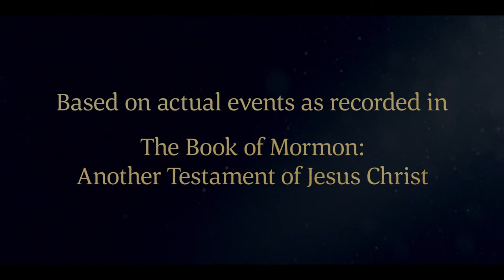King Benjamin Teaches His People to Believe in God | Mosiah 4 | FaithToAct | Book of Mormon Videos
The people believe King Benjamin’s words and pray to God. They believe Jesus Christ will come into the world, and they pray for forgiveness. King Benjamin sees that the people have been spiritually born of God. The king invites them to remember it is only through Jesus Christ that they are saved.

King Benjamin asks the people to believe in God and believe that He lives and created the heavens and earth. The king encourages his people to watch their thoughts, words, and deeds and continue in their faith in the Lord.

Based on Mosiah 4:1–2, 4, 9–10, 12–15, 26–27, 29–30.

Mosiah 4
1 And now, it came to pass that when king Benjamin had made an end of speaking the words which had been delivered unto him by the angel of the Lord, that he cast his eyes round about on the multitude, and behold they had fallen to the earth, for the fear of the Lord had come upon them.

2 And they had viewed themselves in their own carnal state, even less than the dust of the earth. And they all cried aloud with one voice, saying: O have mercy, and apply the atoning blood of Christ that we may receive forgiveness of our sins, and our hearts may be purified; for we believe in Jesus Christ, the Son of God, who created heaven and earth, and all things; who shall come down among the children of men.

4 And king Benjamin again opened his mouth and began to speak unto them, saying: My friends and my brethren, my kindred and my people, I would again call your attention, that ye may hear and understand the remainder of my words which I shall speak unto you.

9 Believe in God; believe that he is, and that he created all things, both in heaven and in earth; believe that he has all wisdom, and all power, both in heaven and in earth; believe that man doth not comprehend all the things which the Lord can comprehend.

10 And again, believe that ye must repent of your sins and forsake them, and humble yourselves before God; and ask in sincerity of heart that he would forgive you; and now, if you believe all these things see that ye do them.

12 And behold, I say unto you that if ye do this ye shall always rejoice, and be filled with the love of God, and always retain a remission of your sins; and ye shall grow in the knowledge of the glory of him that created you, or in the knowledge of that which is just and true.

13 And ye will not have a mind to injure one another, but to live peaceably, and to render to every man according to that which is his due.

14 And ye will not suffer your children that they go hungry, or naked; neither will ye suffer that they transgress the laws of God, and fight and quarrel one with another, and serve the devil, who is the master of sin, or who is the evil spirit which hath been spoken of by our fathers, he being an enemy to all righteousness.

15 But ye will teach them to walk in the ways of truth and soberness; ye will teach them to love one another, and to serve one another.

26 And now, for the sake of these things which I have spoken unto you—that is, for the sake of retaining a remission of your sins from day to day, that ye may walk guiltless before God—I would that ye should impart of your substance to the poor, every man according to that which he hath, such as feeding the hungry, clothing the naked, visiting the sick and administering to their relief, both spiritually and temporally, according to their wants.

27 And see that all these things are done in wisdom and order; for it is not requisite that a man should run faster than he has strength. And again, it is expedient that he should be diligent, that thereby he might win the prize; therefore, all things must be done in order.

29 And finally, I cannot tell you all the things whereby ye may commit sin; for there are divers ways and means, even so many that I cannot number them.

30 But this much I can tell you, that if ye do not watch yourselves, and your thoughts, and your words, and your deeds, and observe the commandments of God, and continue in the faith of what ye have heard concerning the coming of our Lord, even unto the end of your lives, ye must perish. And now, O man, remember, and perish not.